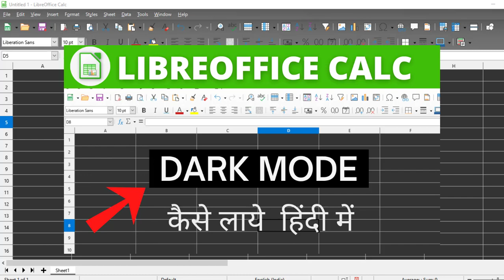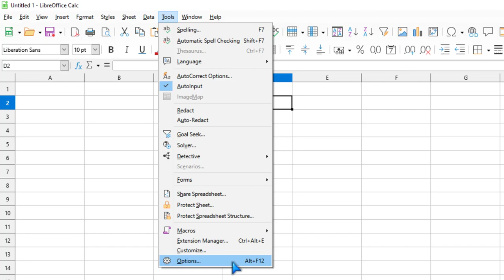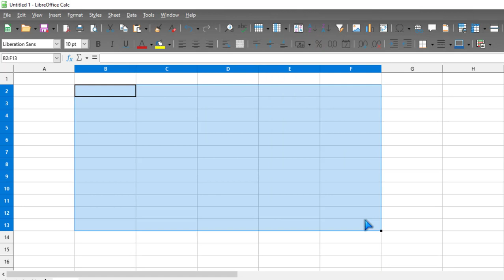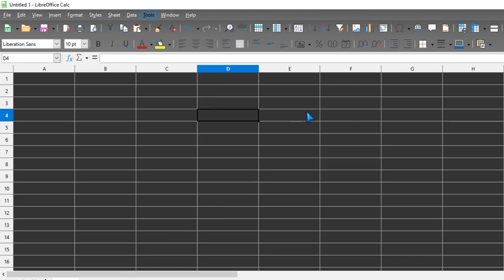Change LibreOffice Calc Background Change Dark Theme || Add calc worksheet background color Change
Change LibreOffice Calc Background Change Dark Theme Add calc worksheet background colour Change